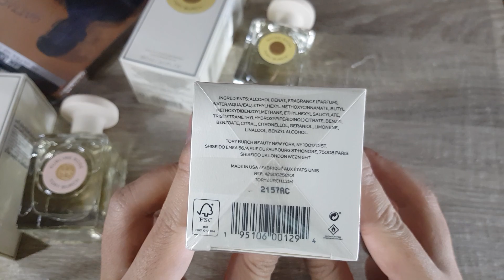TORY BURCH Mystic Geranium unboxing